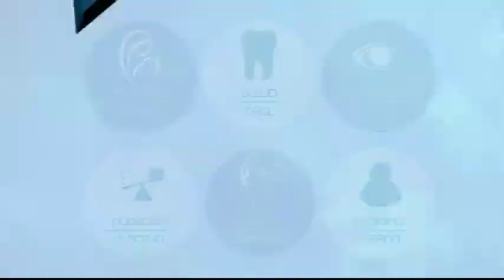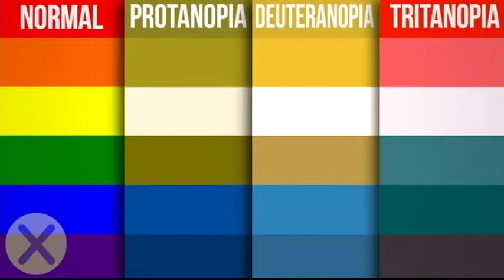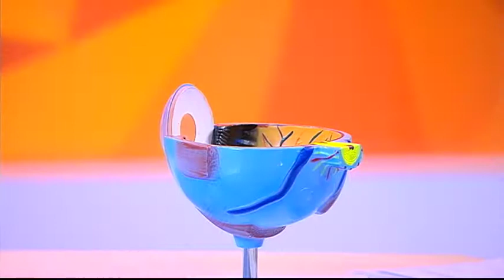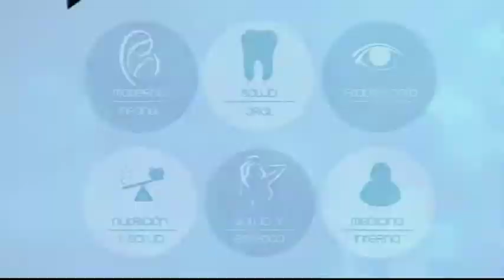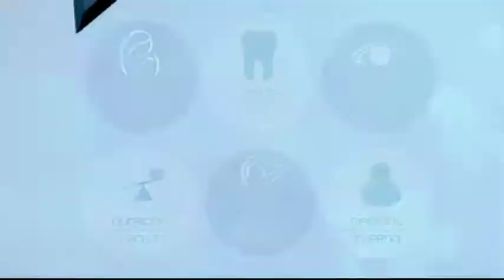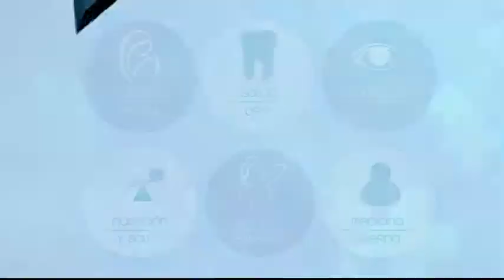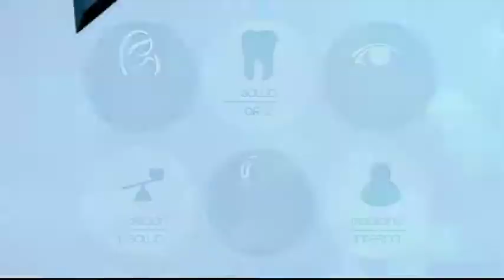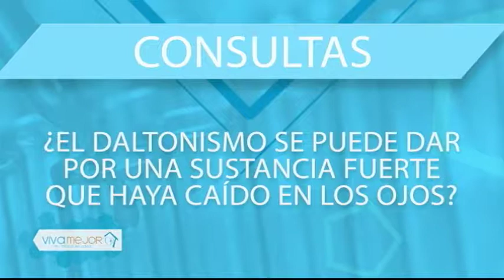VIVA MEJOR 28 05 18